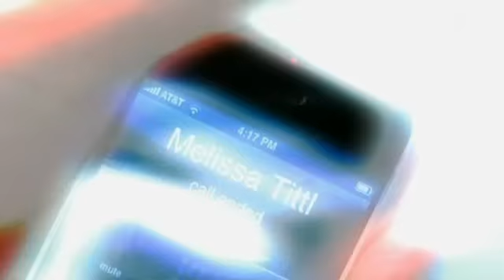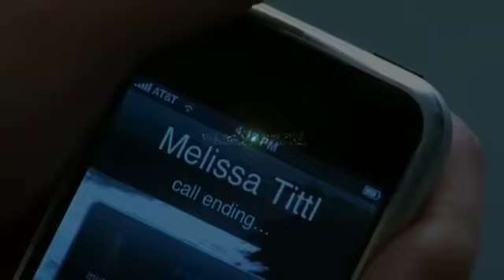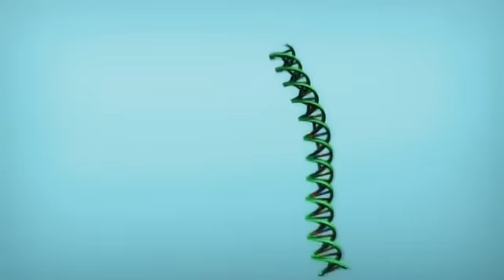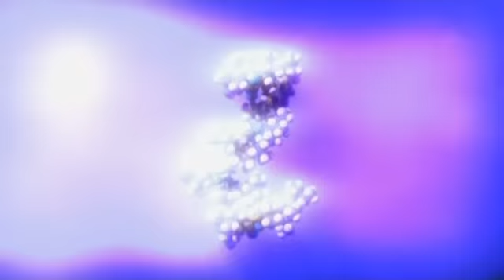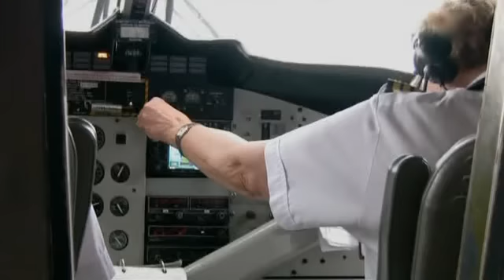Geheimnisse des Universums S03E03 Kosmische Phaenomene